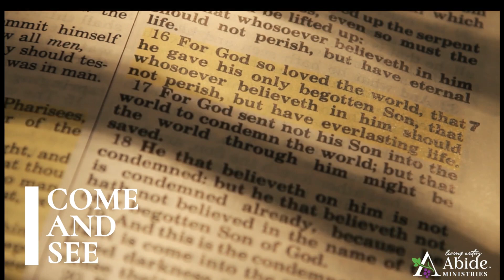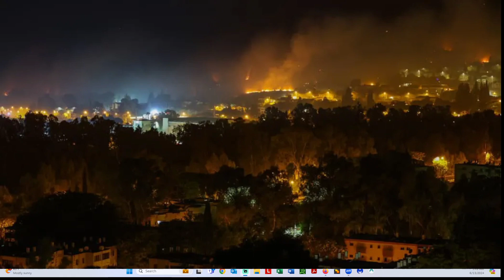Come and See - E830 - End Times - Responding Biblically to Current Signals (4)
Continued discussion on the current signals which indicate we are moving toward the end times and how we are to respond Biblically to these signals.